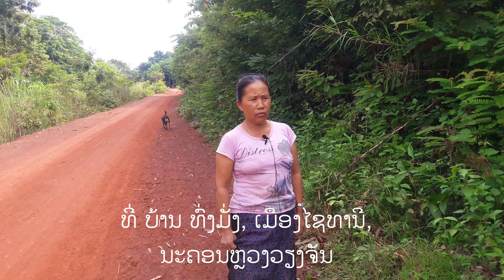Xa Xov Nug Moo (Pab Share Kom Txog Nw Tu Nu Nawb)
Tu Niam Tsev No nw xa xov nug nw tu nu moo, sib ncaim puag thaum tseem me me lawm. Thov noej pab share kom txog nw tu nus (Tu Dab Laug)

Muaj Lus Ua Tsaug